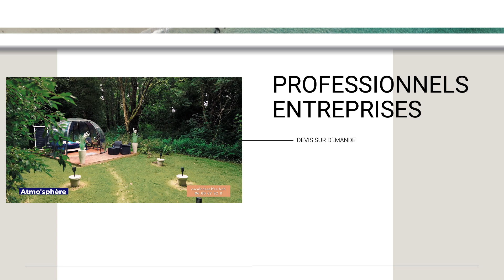BAZOTOS CREATION PUB 2024